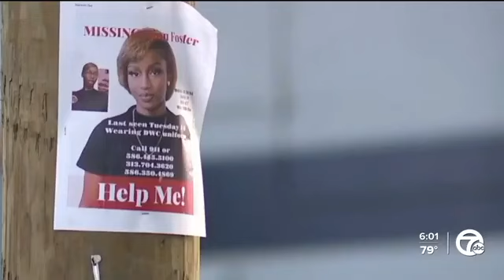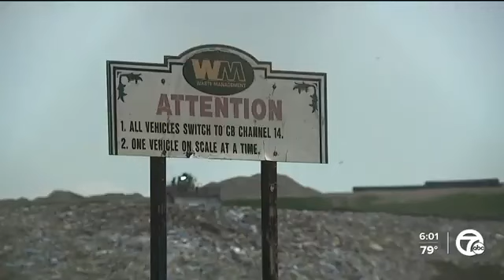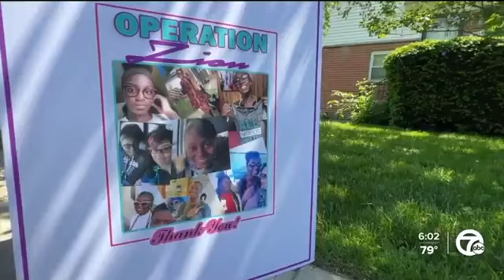Day 4 of Search for Zion Foster Who Was Put in Dumpster by Her Cousin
Zion Went Missing January 4, 2022